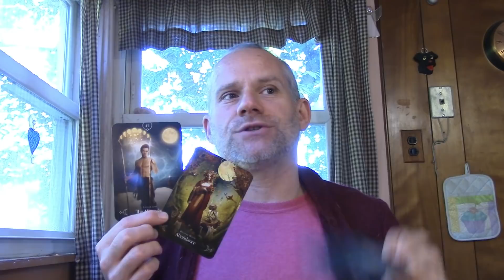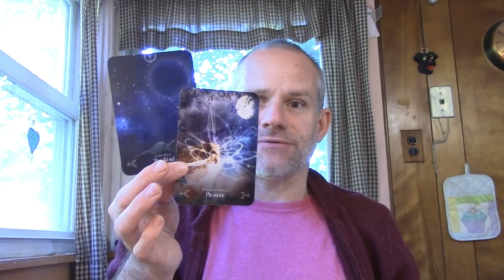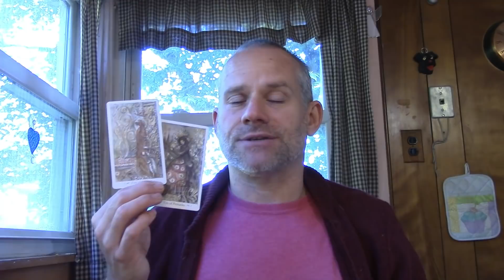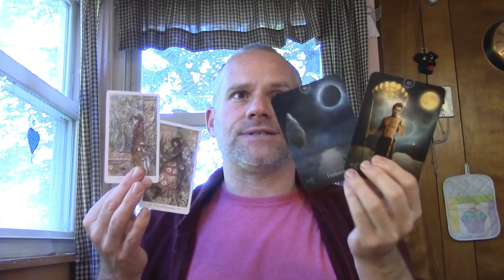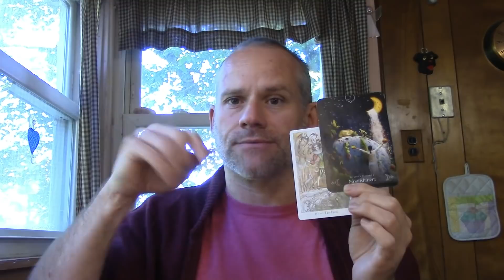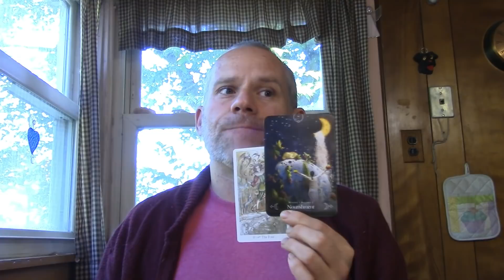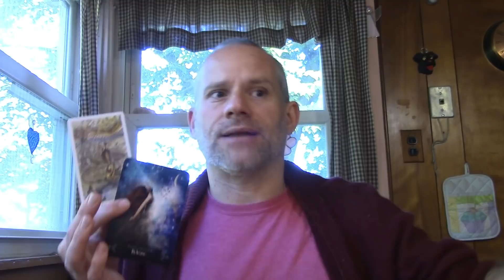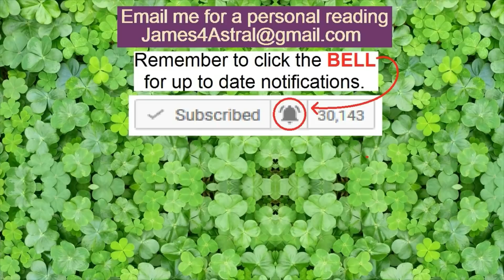Gemini - You have The Structure & The LEAD !